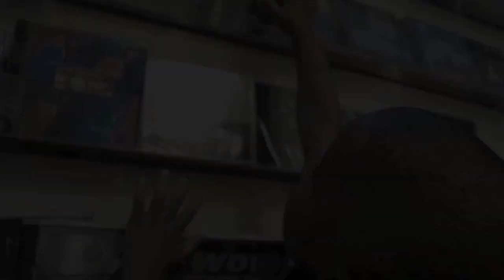Mr. Finley - "Hello Goodbye"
Ghet-O-Vision Entertainment/Def Jam Records 2011